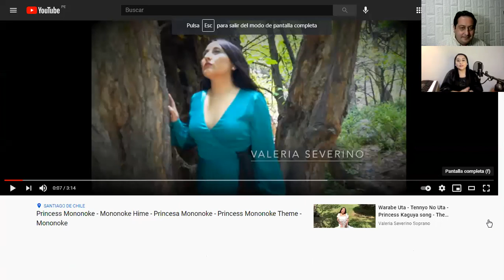VALERIA SEVERINO EN : JUAN LECCA, PRESENTA